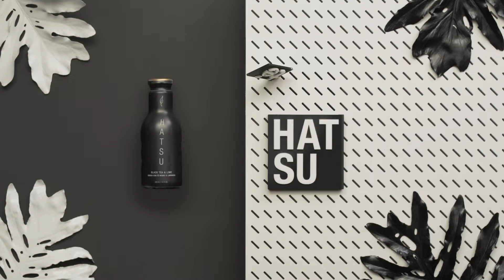HATSU - BETTER TOGETHER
Every HATSU MOMENT is always BETTER TOGETHER!